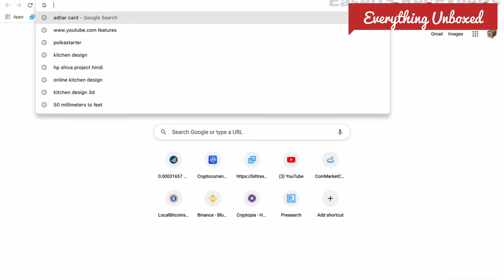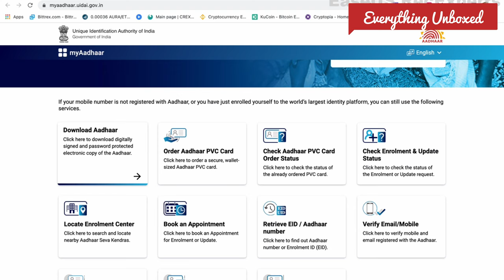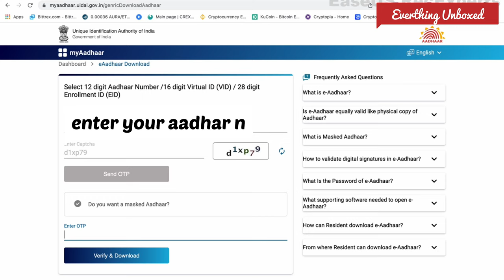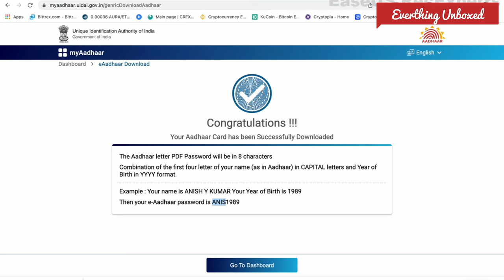How Download Aadhar Card Online Free! आधार कार्ड को फ़्री में कैसे डाउनलोड करे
Can Aadhaar card be downloaded online?

Can I download Aadhar using my mobile?

Can I download Aadhar card by name?

Can I print e Aadhar card?

Where can I download e aadhar?

How can I download my Aadhar card PDF?